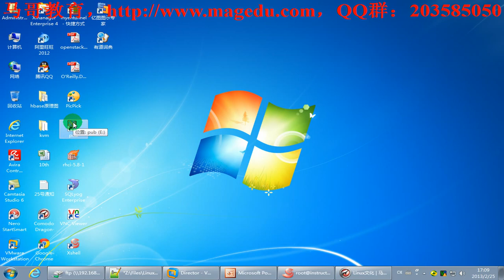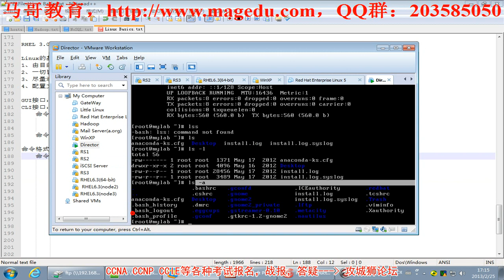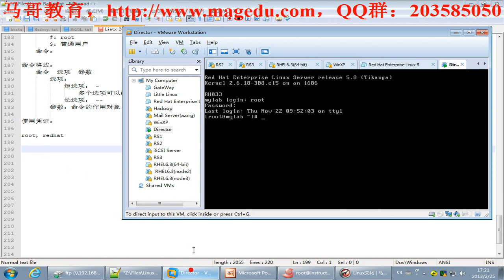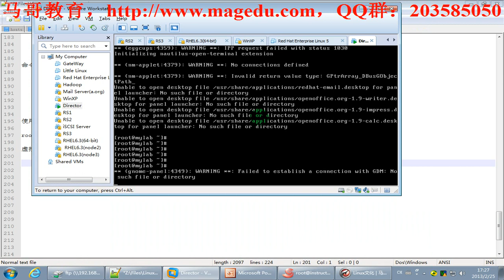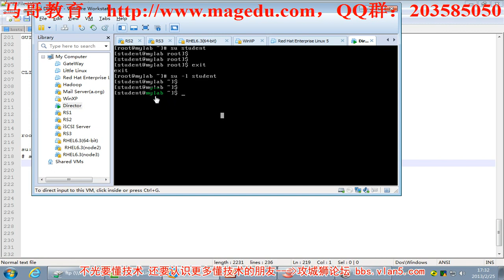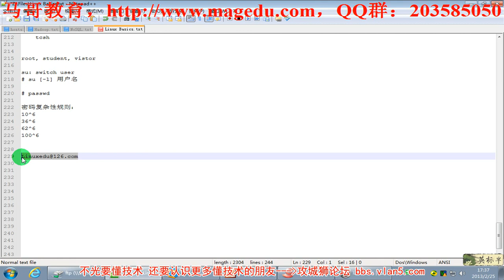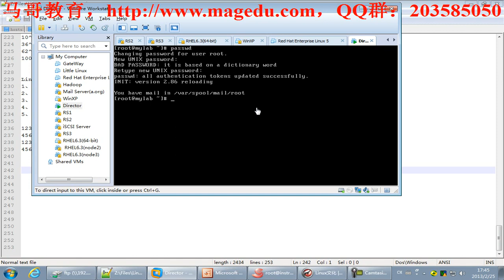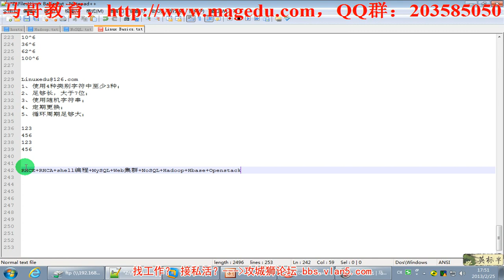01 04 Linux操作系统基础【攻城狮论坛の免费分享】